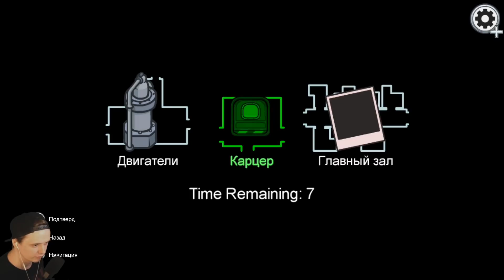НОВАЯ КАРТА В AMONG US AIRSHIP! ИГРАЕМ НА NINTENDO 🎮 AMONG US (Амонг ас) Прохождение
Это прохождение Among Us игра на русском (walkthrough) - Часть 1 - серия